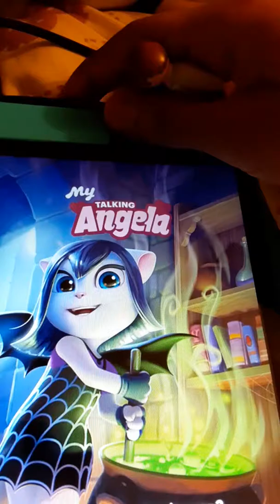Gacha life 5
hope you guys in enjoy my videos